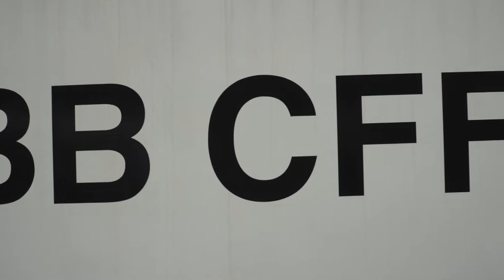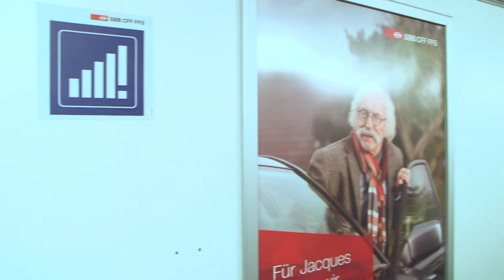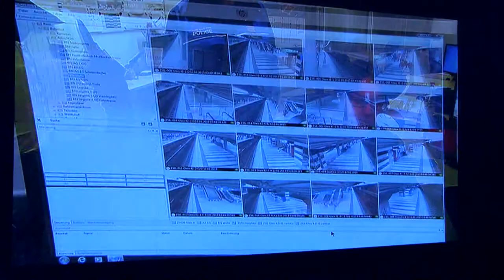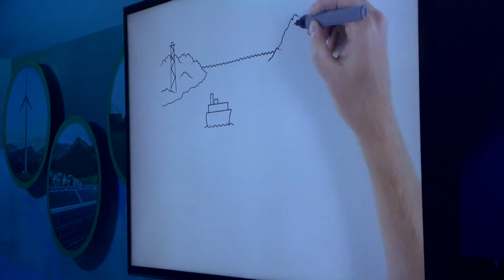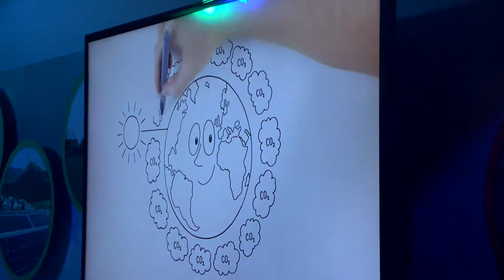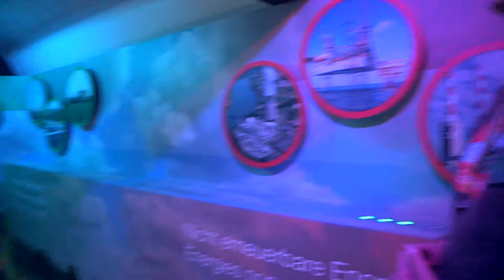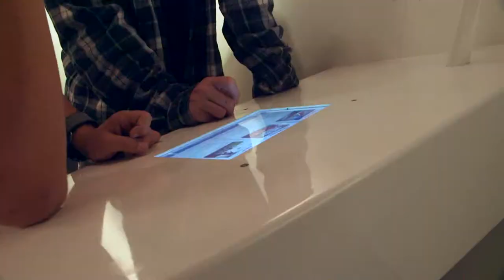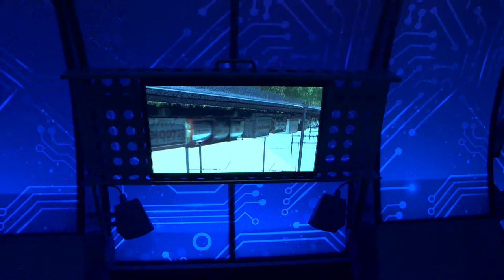SBB Schul- und Erlebniszug